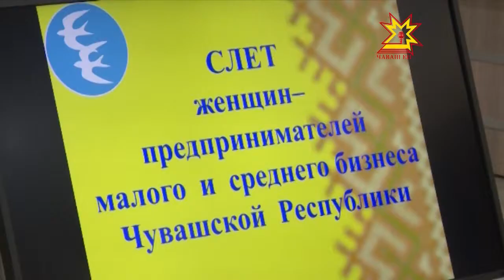Ĕçлĕ чăваш хĕрарăмĕсен аслă пухăвĕ иртрĕ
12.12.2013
Этемлĕхĕн черчен пайĕ паян çĕршыври политика пурнăçне  те хастар хутшăнать, патшалăх органĕсенче  те арçынпа тан вăй хурать. Бизнесра та вĕсем ăнăçлă аталанса кайрĕç.  Апла пулсан «хĕрарăм çÿçĕ вăрăм - ăсĕ кĕске» текен каларăш кивелчĕ.